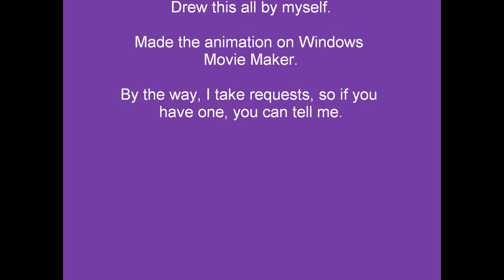Wink Animation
Yeah, still bored. Got a request? Talk to me. That's where I put all my pretty pictures. Your choise. Muffins.